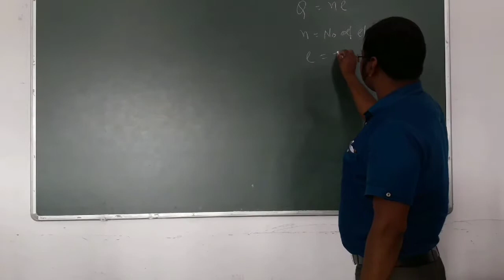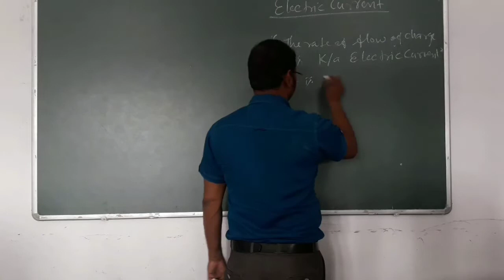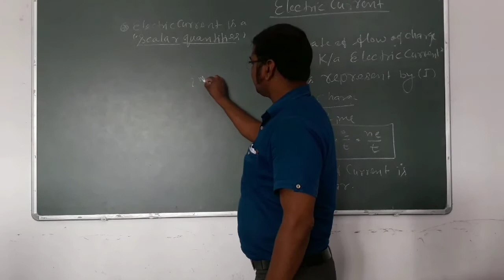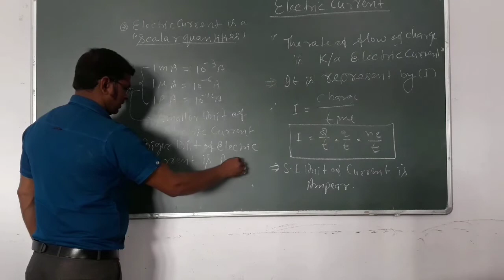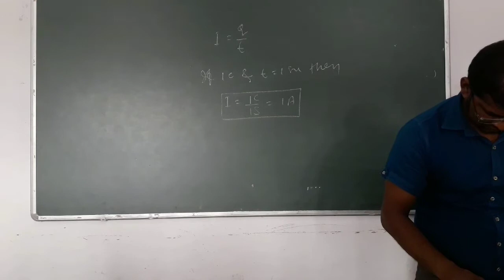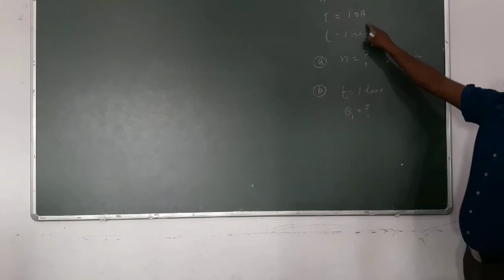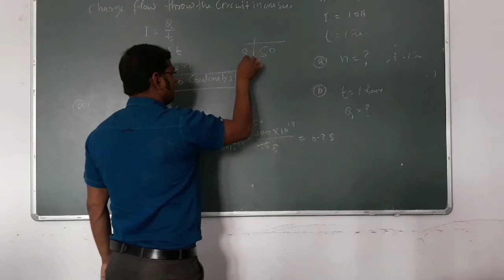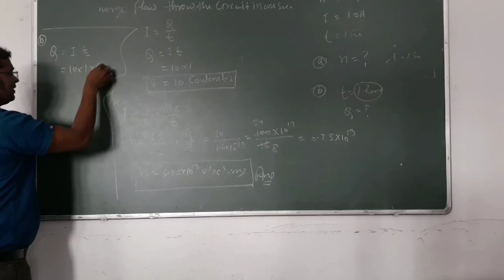Class-10th Electricity Lecture-1(Electric Current &unit)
By-Mr.J.K.Goyal Sir